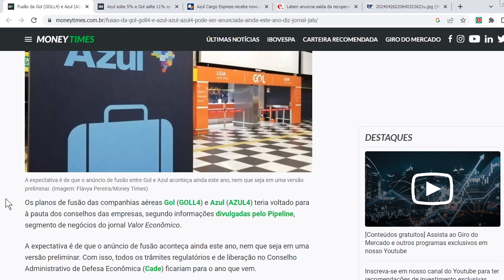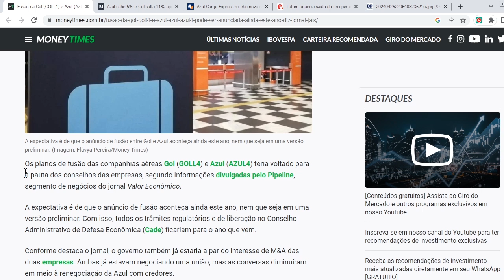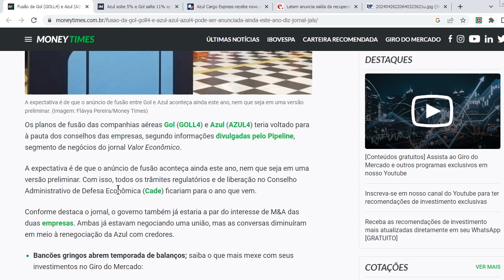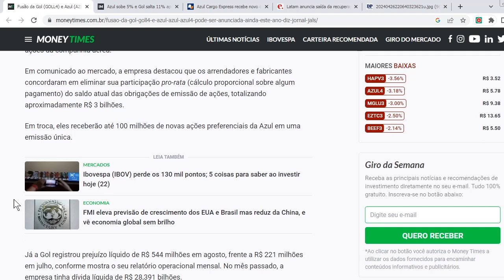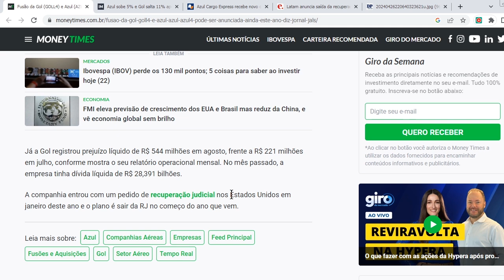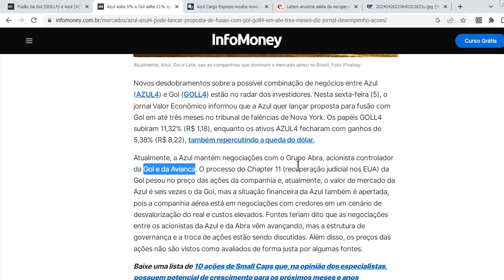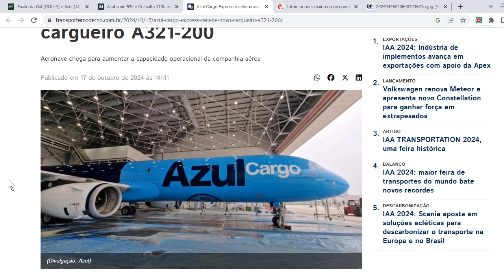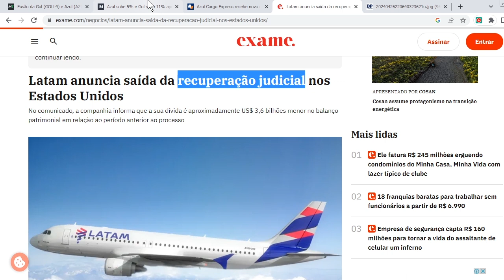Fusão AZUL e GOL: o que se sabe até agora | AERO Pauta